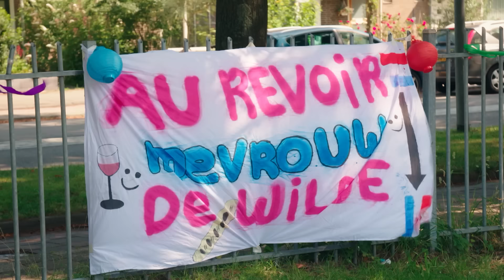JE MOET JE BEK HOUDEN OVER MIJN MOEDER! 🤬😖 | WEEKUPDATE #3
Nieuwe ruzies, liefdes, schoolcijfers en spanning! Een nieuwe weekupdate staat weer voor je klaar!

Deze week:
1. Gijs kan het niet uitstaan als zijn moeder voor schut wordt gezet
door Morris. Hij pakt hem terug, maar daar laat Morris het weer
niet bij zitten.
2. Hoewel Tirza nog lang niet over het gedoe met haar vader heen
is, vreest ze Hailey kwijt te raken aan klasgenootje Kim, als ze er
nog langer over door blijft gaan en doet ze alsof ze het heeft
afgesloten.
3. Meike krijgt het idee dat als ze verkering met Justin neemt, ze
misschien besties met Romy kan worden die weer verkering
heeft met Justin’s beste vriend Damian.
4. Gijs zet Bosch voor gek, maar Folmers strijkt met zijn hand over
zijn hart. Als Wendy en Tarkan vervolgens denken dat Gijs
voorgetrokken wordt omdat Steenkamp zijn moeder is, besluit hij
hen te laten zien dat dat zeker niet het geval is.
5. Hailey, Romy en Tirza proberen Van Morselt naar het afscheid
van De Wilde te krijgen in de hoop het goed te maken tussen de
twee. Maar de samenwerking gaat moeizaam omdat Romy en
Tirza niet op één lijn zitten.

Hele afleveringen terugkijken?